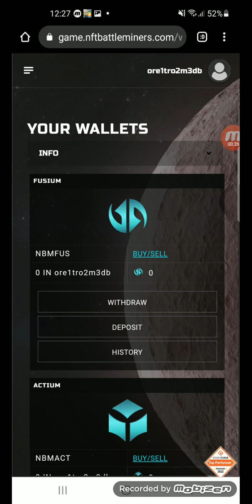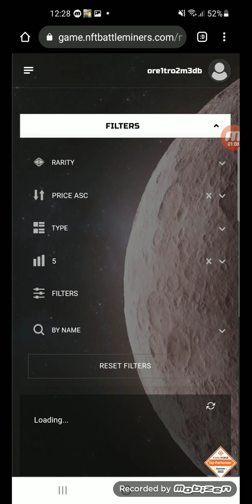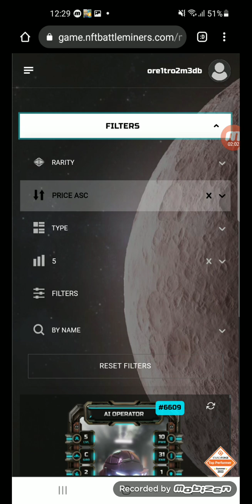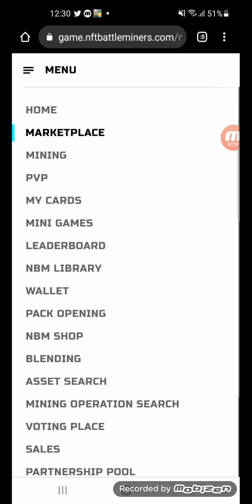Nft Battle Miners is a revolutionary game based on the Wax blockchain. In the NBM, you can mine...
Nft Battle Miners is a revolutionary game based on the Wax blockchain. In the NBM, you can mine, fight, trade, own lands and so much more!

👍All tokens of all NFT gaming projects are traded on this cryptocurrency exchange.

.💚Help the channel buy a gaming phone ☺😗
0x5912EBFccB43B70784cBE5D89fA60E47a70Fe6989